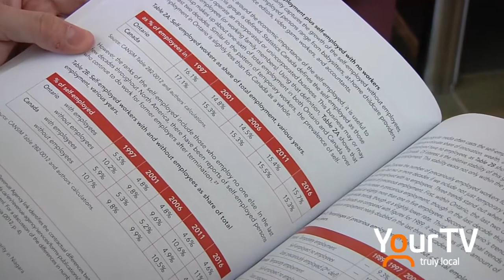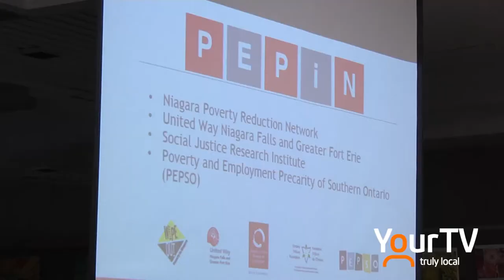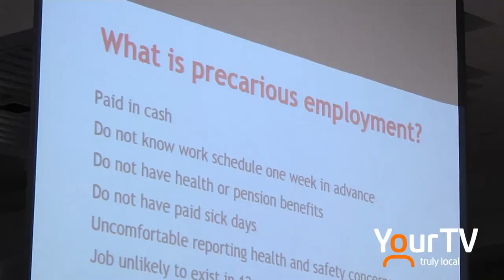Employment Precarity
A recent study shows that over half of the region experiences employment precarity. Paolo Sottile has more on job insecurity in Niagara.